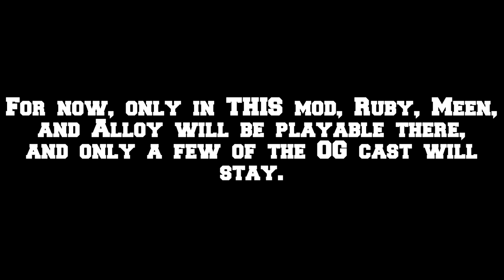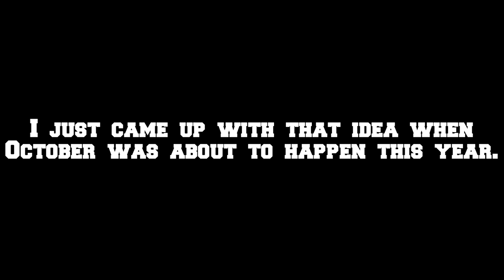Super Fall Brawl Mod - Halloween Update???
Something seems to get spooky in my Super Fall Brawl Mod. I wonder why?

Also, sorry if your favorites aren't in this update yet.

BTW the new Music playing so far in the video are:
-Pokémon UNITE - Halloween Menu
-SpongeBob SquarePants: Ship O' Ghouls - Level Theme
-Pokkén Tournament - Haunted House